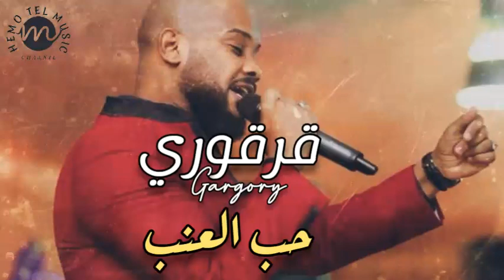قرقوري - حب العنب ||اغاني الحفلات|| اغاني سودانية 2020